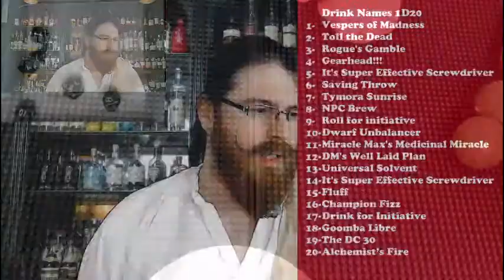A New Spacey RPG cocktail: "It's Super Effective Screwdriver"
Are you an adventurous drinker or do you play one when you’ve got dice in hand? Good news, I’m here to uncover what goes into the most ridiculous cocktails on the tavern menu by using dice to choose the name, ingredients and bar methods. I’ll even taste it first and tell you how it is!

That is also where you can click the buttons to submit new drink names and your photos for the Magical Pub Crawl!

Coming up:
TTRPG Pickup Con XI- Sign ups are still open. Games run on the weekend of 5/21. That's this weekend!